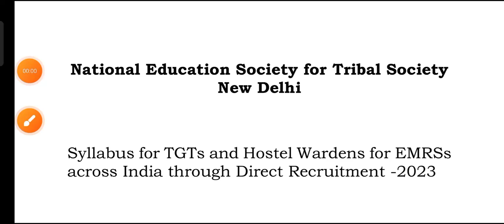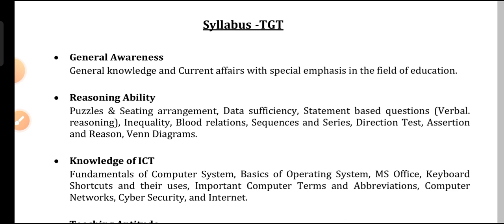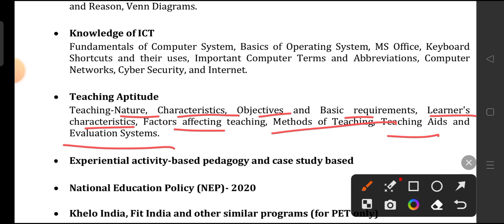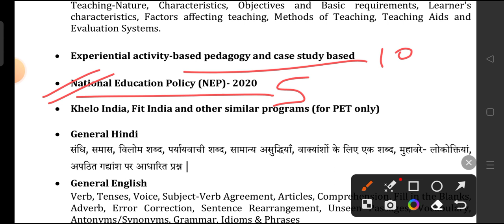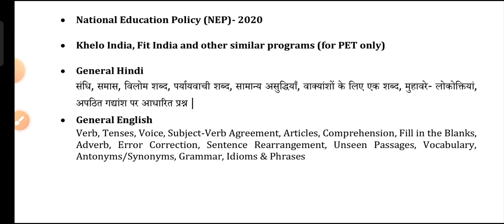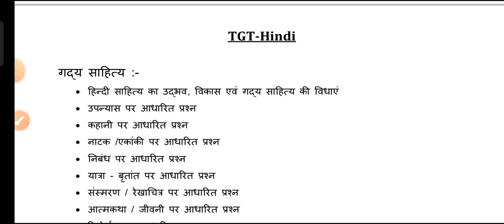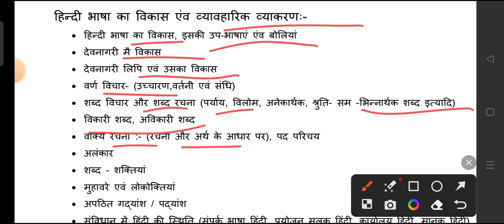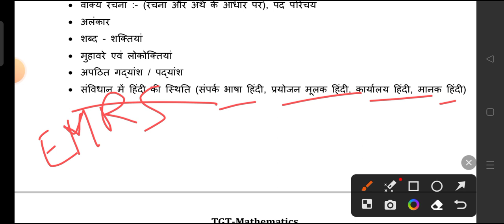EMRS हिंदी सिलेबस/EMRS TGT Hindi syllabus/EMRS TGT recruitment 2023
emrs hindi tgt syllabus
emrs tgt hindi syllabus
emrs pgt hindi syllabus
tgt hindi syllabus 2023
emrs tgt hindi syllabus 2023
eklavya ka syllabus
eklavya school ka syllabus
eklavya school syllabus 2023
eklavya school vacancy 2023 pgt
emrs tgt hindi previous year question paper
eklavya tgt hindi syllabus
pgt hindi syllabus
emrs vacancy 2023
pgt hindi syllabus 2023
eklavya model school vacancy
eklavya model school syllabus
emrs pgt hindi syllabus 2023
emrs hindi pgt syllabus
emrs pgt hindi previous year question paper
eklavya school vacancy 2023 syllabus
emrs hindi syllabus
eklavya pgt syllabus